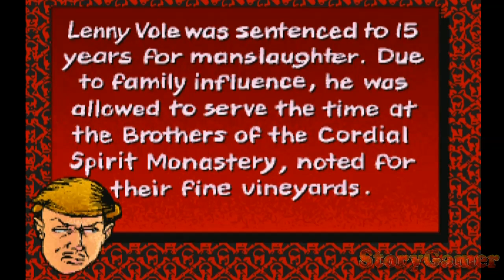Murder Makes Strange Deadfellows Full Movie All Cutscenes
In 1991, Tiger Media, Inc. publishes Murder Makes Strange Deadfellows, a detective / mystery, puzzle-solving game for the DOS system. Offering adventure genre, it is now an abandonware.

Murder Makes Strange Deadfellows is a standard "Whodunit?" mystery game. You play the role of Nick Steere, you and your family have gathered for the will reading of your great uncle Randolph Steere. After the will has been read a friend of Randolph tells of a newer will hidden somewhere in the house. Naturally, wanting the truth to be exposed, you set off to find the new will, and also find out if Randolph's death was really an accident (notice the game's title). The twist in this game is that the house is full of ghosts who will aid you as well as scare you. The graphics have a comic book style, no animation, just pictures with voices that reminded me very much of reading a comic book. The problem is that the graphic artist was a bit lazy, so after a while you'll easily recognize the recurring pictures of the characters who seem to be just pasted on the background. Playing the game is very simple. You have a certain amount of "time" to search the rooms and gather clues, after the time is up (or you think you heard and saw enough), you choose the person or place that has the will. Gameplay is almost non-existent, you merely click on the room you want to search and a non interactive sequence is triggered in which you discover the clues in that specific room in that time. Going to different rooms at different times yields different results naturally, however you never deduct anything from those clues. For example, in one occasion I saw a character enter a secret door, naturally by going to the room the character was just in you will open the door too and reveal what is behind it. However, it isn't necessary to view the other character open the door, if you choose that specific room in that specific time in the game you will ALWAYS get the same sequence of opening the secret door. In the end, poor graphics and boring gameplay (which consists of clicking on rooms and viewing a long sequence), ruin what could have been a very good idea. Murder Makes Strange Deadfellows deserves mention as one of the first CD-ROM only games ever made it's a shame it wasn't more interactive.